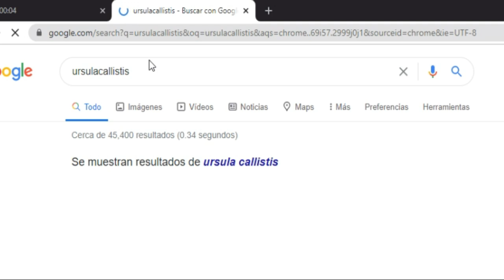Ursula Callistis (LWA) NSFW Speedrun